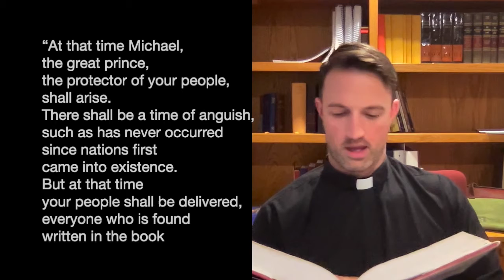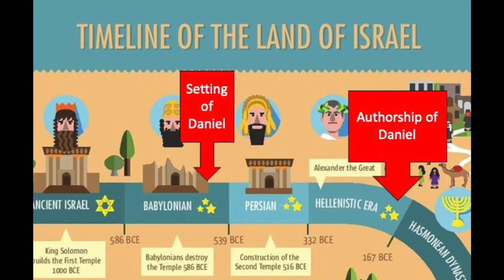November 8, 2021 Daily Bible Reading